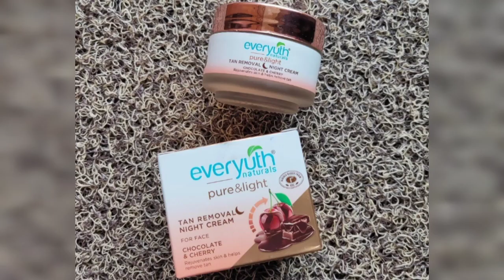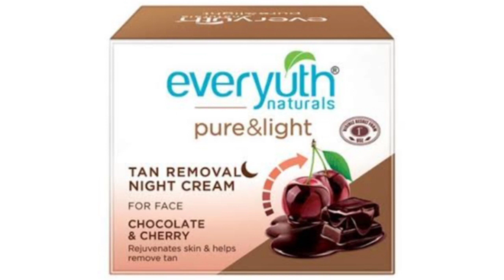এই ক্রিমটি স্কিনকে কতটা ফর্সা করে?|everyuth tan removal night cream